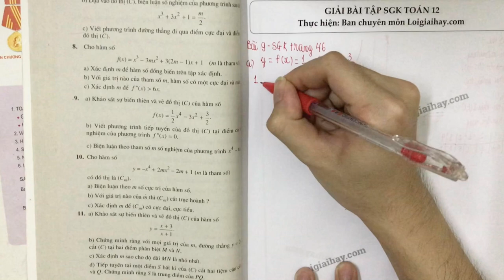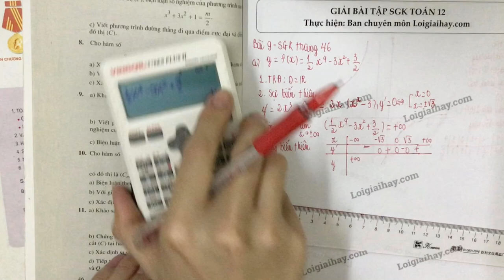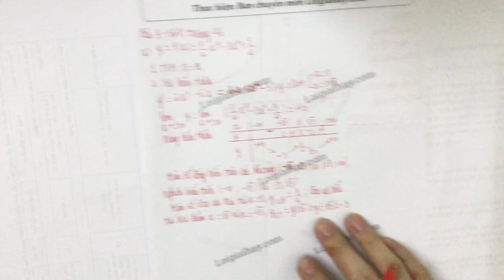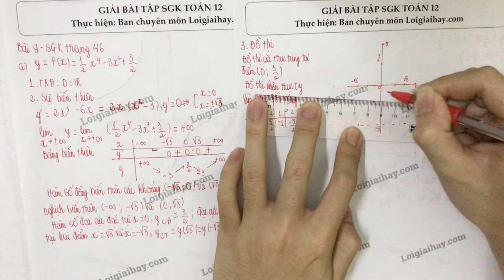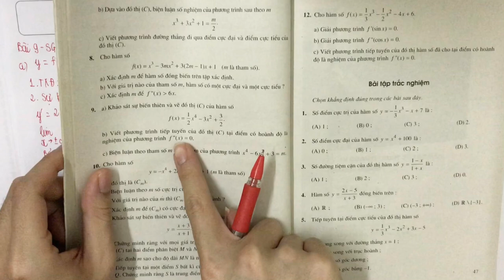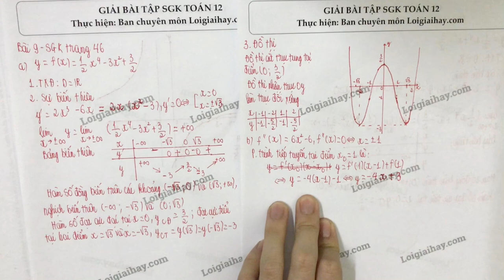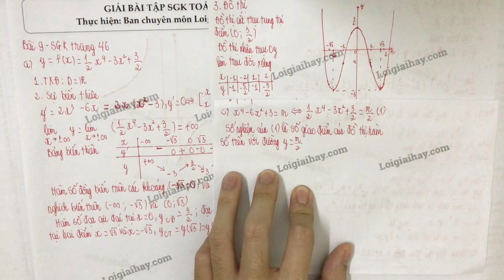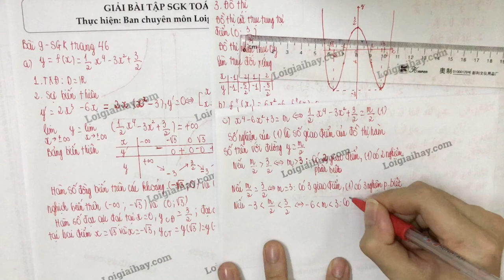Giải bài 9 trang 46 SGK Giải tích 12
Phần mở đầu 00:00
Câu a: 0:16
Câu b: 12:00
Câu c: 16:12
a) Khảo sát sự biến thiên và vẽ đồ thị \(\displaystyle (C)\) của hàm số  \(\displaystyle f(x) = {1 \over 2}{x^4} - 3{x^2} + {3 \over 2.}\)
 b) Viết phương trình tiếp tuyến của đồ  thị \(\displaystyle (C)\) tại điểm có hoành độ là nghiệm của phương trình \(\displaystyle f’’(x) = 0.\)
 c) Biện luận theo tham số \(\displaystyle m\) số nghiệm của phương trình: \(\displaystyle x^4- 6x^2+ 3 = m.\) .